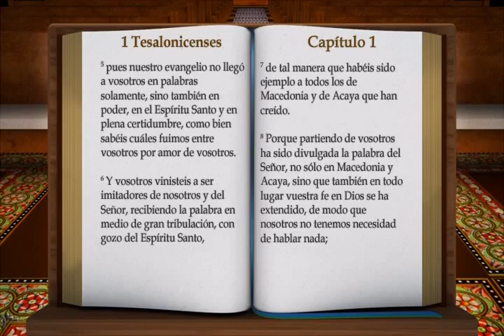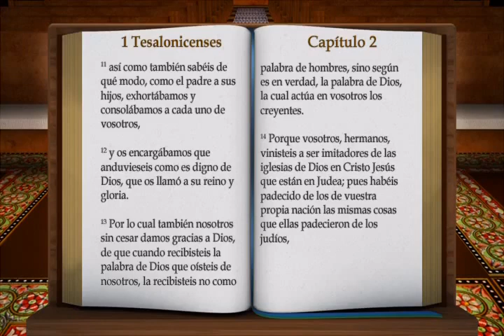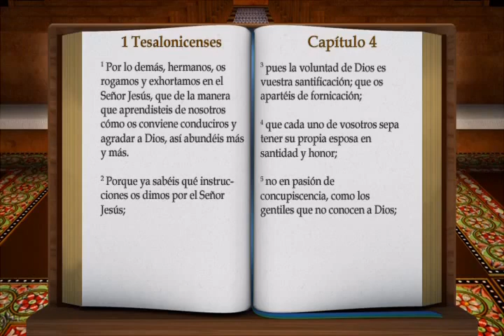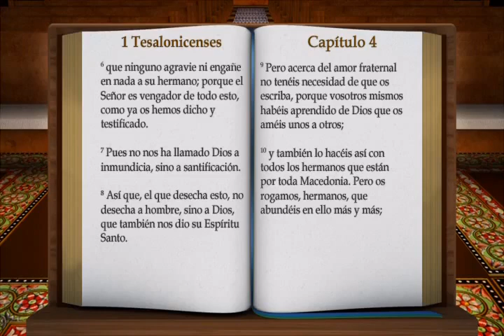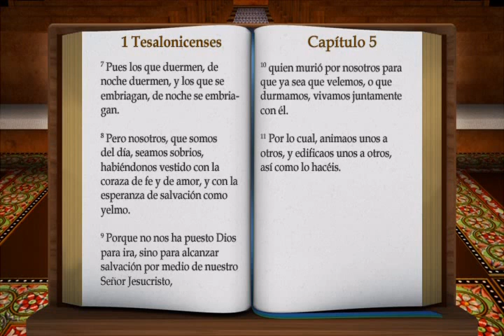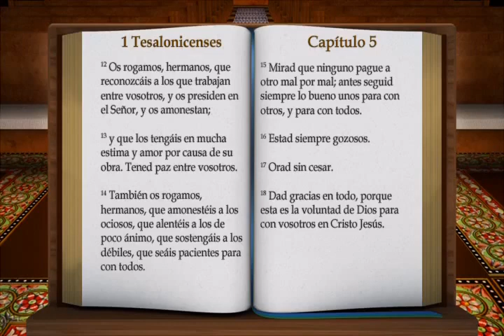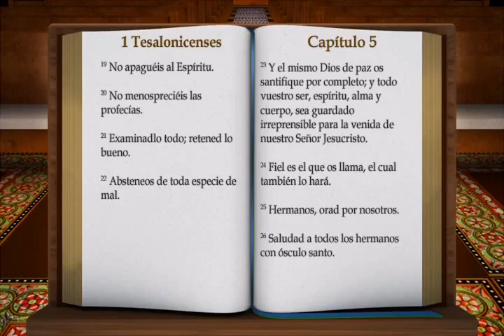LA BIBLIA AUDIO-VISUAL "1 TESALONICENSES"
La Biblia 1ra Tesalonicenses